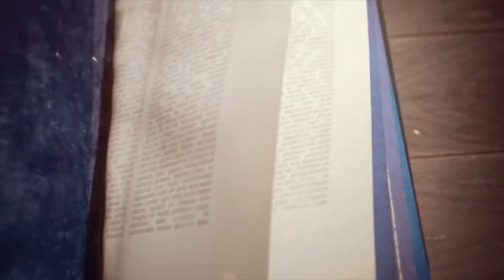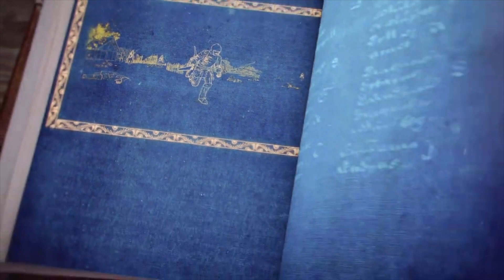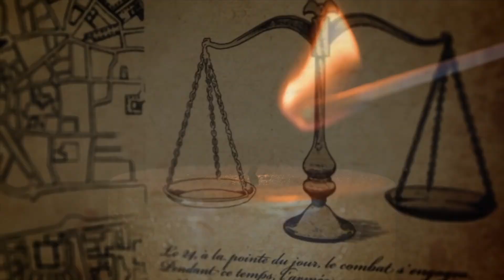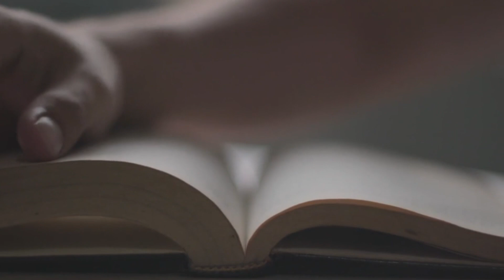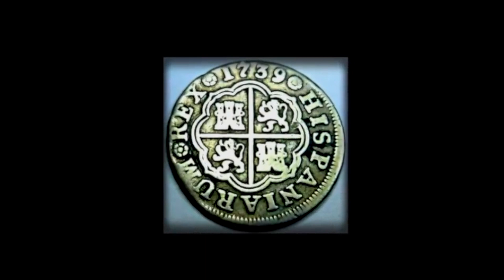TOP 5 Imperios MAS importantes de LA EDAD MODERNA (Parte 2)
Hace no mucho hicimos la primera parte sobre los 5 imperios más importantes de la edad moderna, en este hablamos sobre el reino unido y los otomanos, y ahora, el día de hoy hablaremos sobre los 3 restantes.